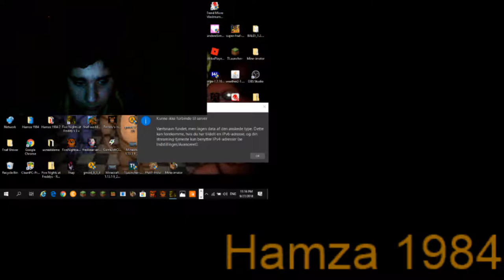Five Nights At Freddy's 3 Plan 1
(Hamza Baqer) How Five Nights At Freddy's 3
The Askieow Camrow Wghts Calow Daks Peslew